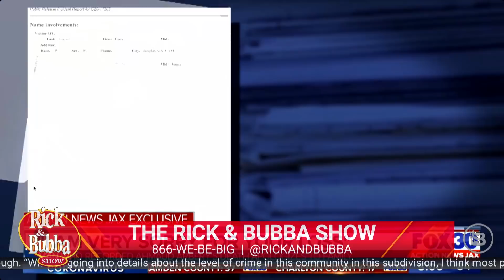Ahmaud Arbery Shooting: The Man Behind the Camera Comes Forward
The man who filmed the Ahmaud Arbery shooting has spoken out about his role in what happened that day...